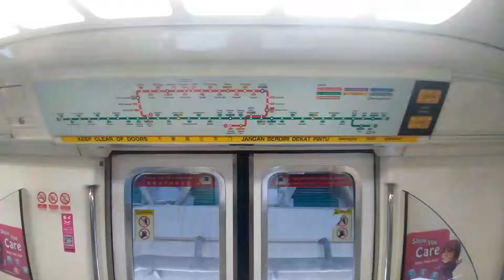Singapore MRT train ride from Tuas Link to Boon Lay stations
I've edited subtitles and timestamps in for better viewing pleasure. Enjoy the video! 😊

C151 train ride from Tuas Link to Boon Lay. Satisfying motor sounds and a rather soothing ride, other than the minor fact that this train was operating fully automatically using the Communications-Based Train Control (CBTC) system and had to rely on the painfully slow 2-step braking when stopping at stations.

5 September 2020, 1554 to 1626 | Couldn't explore for elevators on that day as the damn rain couldn't stop the whole morning and afternoon. Thus I decided to go all the way to Tuas Link again to film a random train to Boon Lay.

This particular C151 has many parts with its black-red livery tearing out. It originally had silver-red livery, and black-red livery stickers were pasted over it during refurbishment.

However this black-red livery tearing out probably doesn't matter much anyway to the Singapore Mass Rapid Transit (SMRT) anymore, since the C151 trains will soon be ordered by the Land Transport Authority (LTA) to be scrapped soon.

Train: Kawasaki Heavy Industries Contract-151
Set Number: 023/024
Route: East-West [Green] Line
Stations: [EW33]Tuas Link → [EW32]Tuas West Road → [EW31]Tuas Crescent → [EW30]Gul Circle → [EW29]Joo Koon → [EW28]Pioneer → [EW27]Boon Lay
Terminates its service at [EW1]Pasir Ris.

Timestamps:
0:00 train arriving fresh out of Tuas Depot
0:54 introduction to video, [EW33]Tuas Link
1:10 viewing the black-red train livery peeling out
2:26 waiting for the train to depart
3:34 [EW33]Tuas Link → [EW32]Tuas West Road
4:53 [EW32]Tuas West Road
6:02 [EW32]Tuas West Road → [EW31]Tuas Crescent
7:22 [EW31]Tuas Crescent
8:18 [EW31]Tuas Crescent → [EW30]Gul Circle
9:50 [EW30]Gul Circle
10:42 [EW30]Gul Circle → [EW29]Joo Koon
12:47 [EW29]Joo Koon
13:47 [EW29]Joo Koon → [EW28]Pioneer
15:56 [EW28]Pioneer
17:07 [EW28]Pioneer → [EW27]Boon Lay
18:08 [EW27]Boon Lay
18:51 train departing Boon Lay MRT station
19:41 outroduction of video, thanks for watching!

Thank you for reading this description and have a nice day, evening or night!